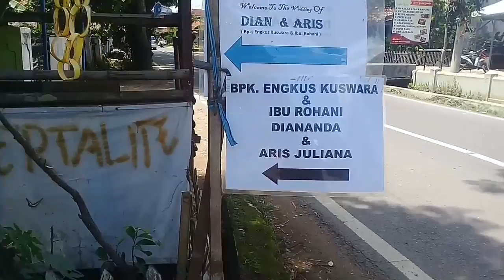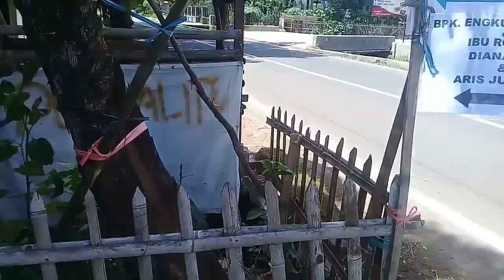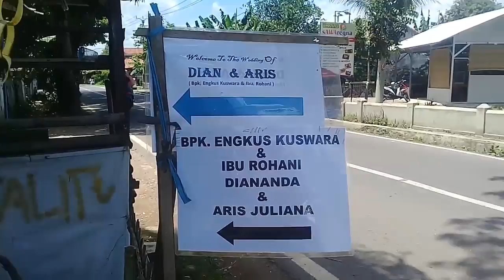UNDANGAN PERNIKAHAN PULANG BAN TUBLES KEMPES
MENGHADIRI UNDANGAN PERNIKAHAN PONAKAN#PULANG BAN TUBLES KEMPES#UmunMaemunah#